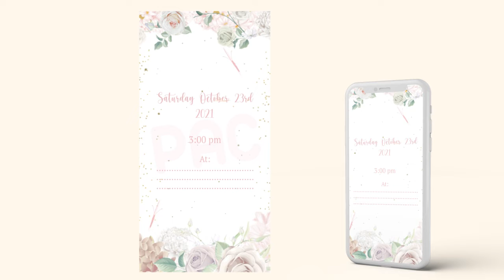Butterfly Baby Shower video invitation, Gold and Soft pink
PAC videos is a channel dedicated to creating Video invitations for all kinds of occasions, background videos for screens and animated resources.

Also please comment and let me know what other special occasions and holiday themes you would like to see on the channel.

❤️️ If you like my content and want to show support, please

★ Follow me  Instagram  @pacvideolab ★